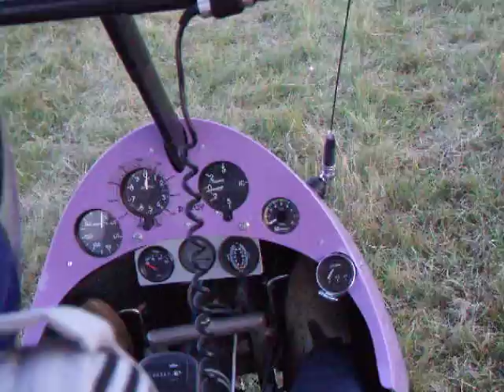Hang Gliding Air-show in Kazanlak, Bulgaria - 18-Jun-2011 Part III LANDING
Авиошоу в Казанлък - 18-юни-2011 Част III КАЦАНЕ